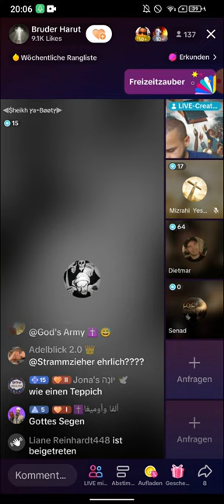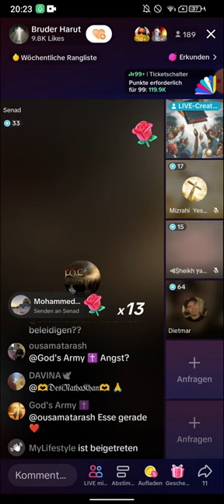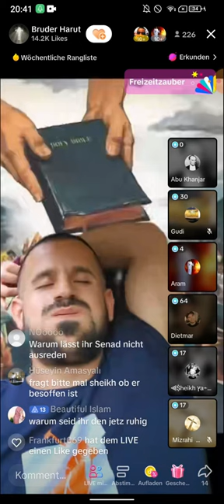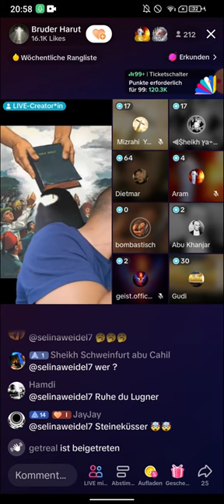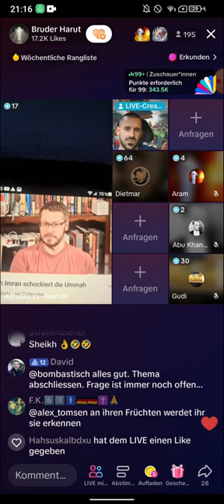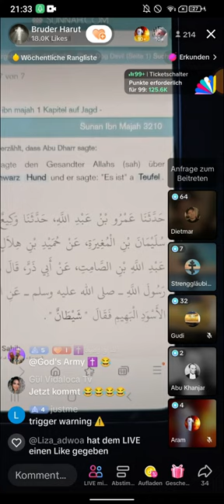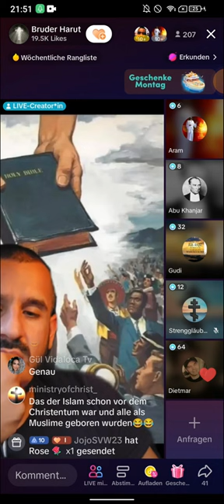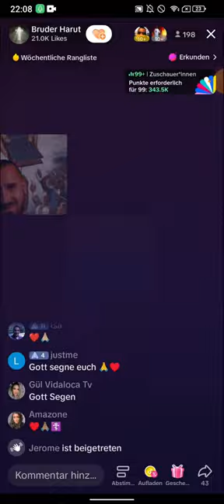Bruder Harut klärt auf! ISLAMISCHE WELTANSCHAUUNG | DA FEHLT EIN BUCHSTABE | 19.06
(EXMUSLIMEUNDCHRISTENBESTOF)